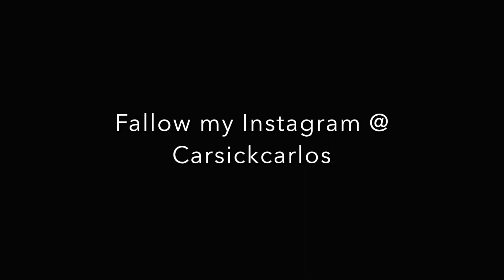ABOUT ME/ MY CIVIC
This video was done back in 2016 but I finally got up and said heck it let me edit this. maybe can finally tell myself to start making videos. Hope you guys like it. If you guys want to see more of me or more of cars and things like that write it in the comment section below. Other then that thank you guys for your time. LOVE YAA